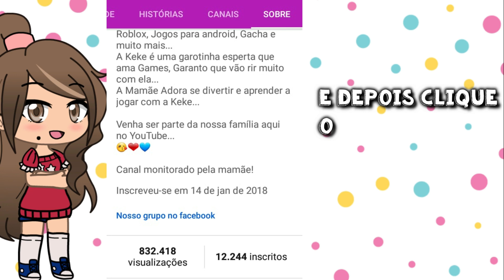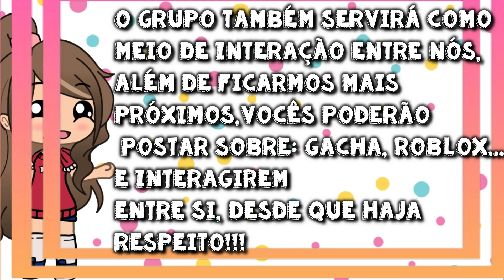ENCERRADO - SUA EDIT PODE FAZER PARTE DO NOSSO CANAL - CONCURSO DE EDITS (descrição)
Vamos fazer um concurso de edits das nossas ocs aqui no gacha life,
vamos lá... participem

OBS: Estaremos recebendo as edits la no grupo, a partir de hoje ( 10/06) até dia 27/06 depois dessa data não estaremos recendo mais, o RESULTADO SAIRÁ DIA 04/07 AQUI NO CANAL

MUDANÇA NA REGRA DO VÍDEO: EU disse que estaria recebendo as edits somente pelo grupo no facebook, mas tem muita gente dizendo que queria participar e não tem face, então quem não tem poderá mandar POR AQUI pela
coloquem a # direitinho

REGRAS:

*Poderá escolher em fazer edit da minha OC ou da OC da Keke, mas antes confira lá no grupo se já não tem muita edit de uma OC penas ( se quiser poderá fazer das duas ocs, assim tem mais chance de ganhar)

*Todas Edits terão que ter fundo Green Screen ( verde)

*Podem usar os recursos que quiserem ( só não copie do coleguinha rsrs)

*Deve ser postada no nosso grupo no facebook com a concursodanatykeke
COMO DISSE ACIMA QUEM NÃO TIVER FACE PODE ENVIAR POR AQUI USANDO A CONCURSODANATYKEKE

* Não é obrigatório postar o vídeo de criação aqui no youtube ( mas se quiser você deve usar a mesma # acima

*Lembre de deixar o link do seu canal ( ou link do vídeo da edit ) na sua publicação lá no grupo

*Respeite os concorrentes

*Não use conteúdo impróprio

SERÃO 2 GANHADORES : 1 EDIT MINHA (NATY)
                                              1 EDIT DA KEKE

OS GANHADORES FARÃO PARTE  DO NOSSO BANNER AQUI NO YOUTUBE POR UM TEMPO

*"O YOUTUBE NÃO TEM RESPONSABILIDADE NESSE CONCURSO"
o canal Brincando com a Keke é o unico responsável